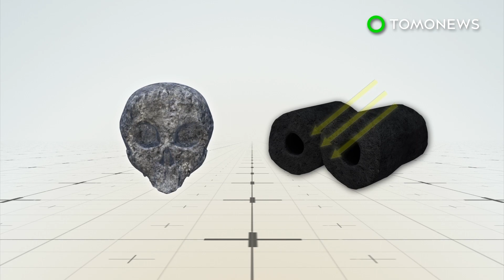Asteroid Halloween: Batu seperti tengkorak lewati bumi di November - TomoNews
ANGKASA — Bumi akan mengalami pertemuan menyeramkan lain dengan 'komet kematian' yang pertama kali diayunkan oleh planet kita tiga Halloweens lalu.